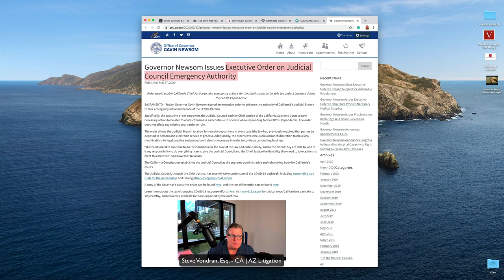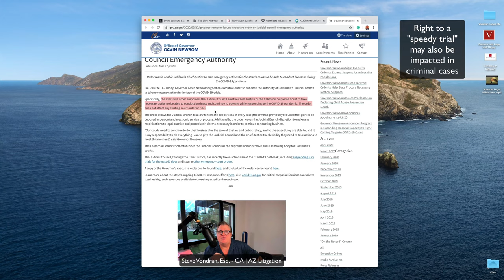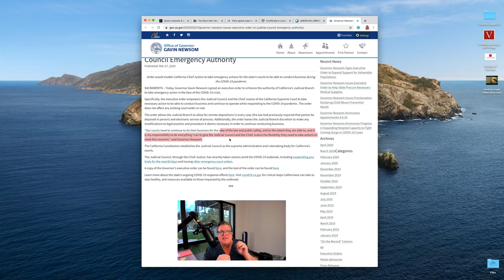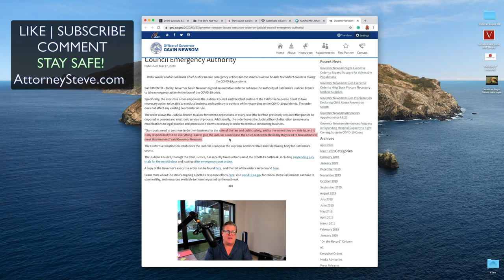Remote Depositions now on tap in CALI per GOV order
Attorney Steve® Breaking Legal News. [over 695 videos and growing].

California Governor Emergency Order allows for remote depositions.